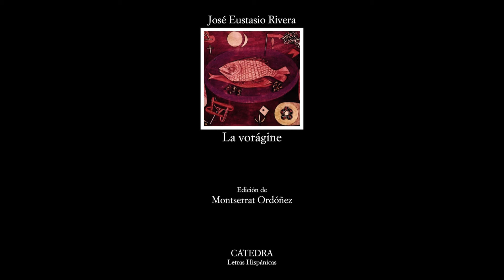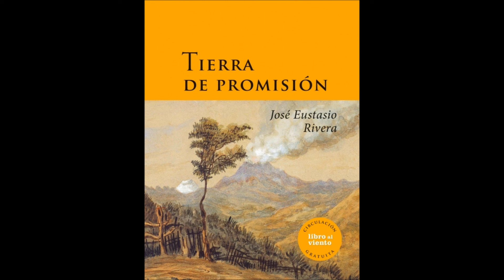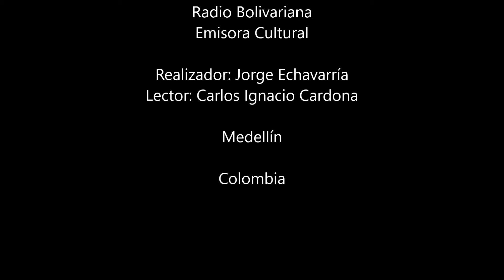José Eustasio Rivera - La Vorágine 100 años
Textos y apartes de La Vorágine, del escritor colombiano José Eustasio Rivera.